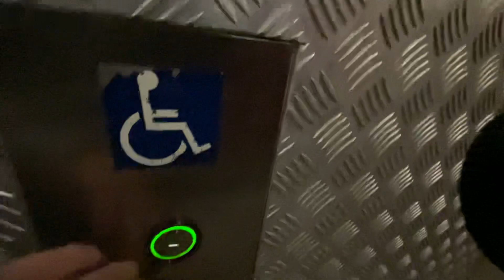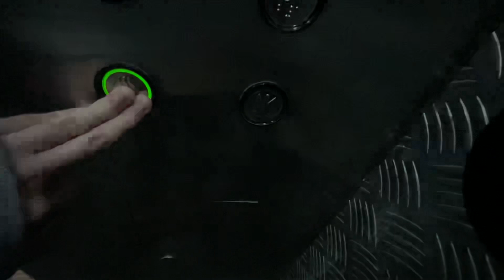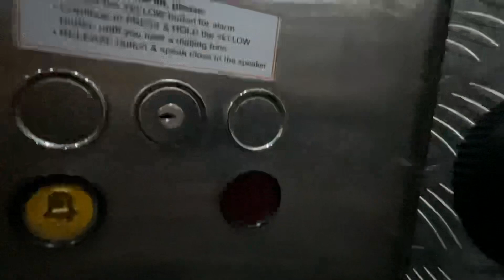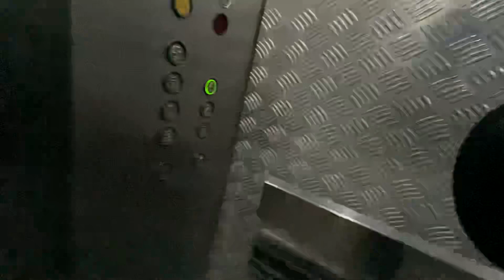Schindler Cargo Lift at NEX Lobby D